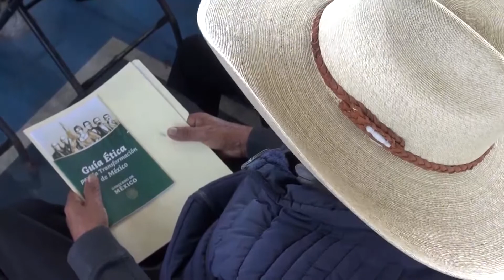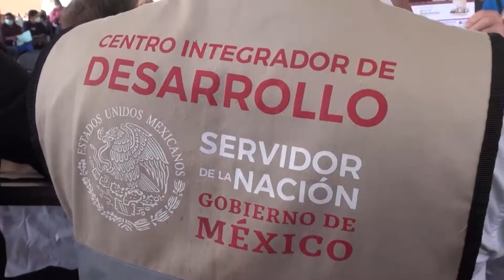Entregan nuevas tarjetas bienestar a adultos mayores de Morelia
Estatal 🔴 Entregan nuevas tarjetas bienestar a adultos mayores de Morelia, el delegado del bienestar Roberto Pantoja mencionó que continúa la bancarización de los programas federales en Michoacán.